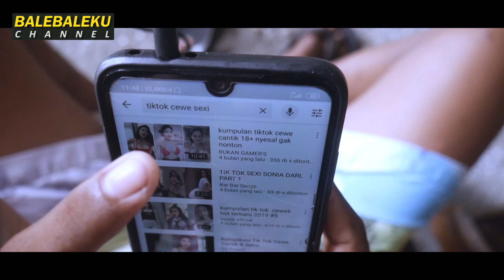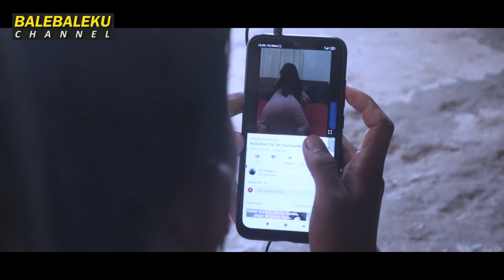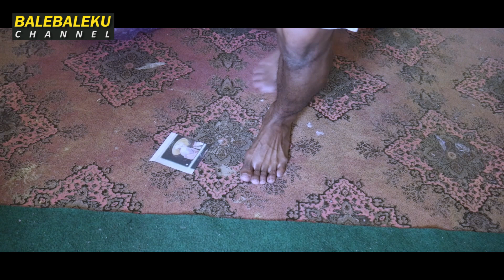TIKTOK MERASUKI JIWAKU - TIKTOK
BALEBALEKU | @balebaleku.poso